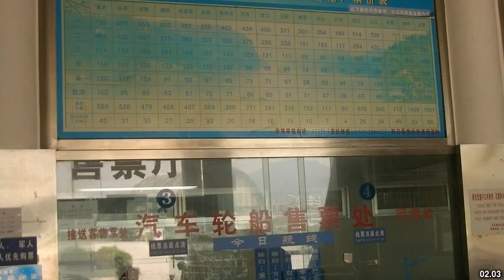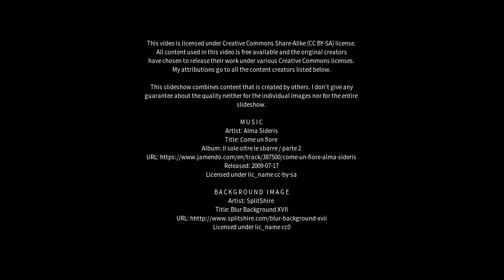Best places to visit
Best places to visit - Maoping (China) Best places to visit - Slideshows from all over the world - City trips, nature pictures, etc.